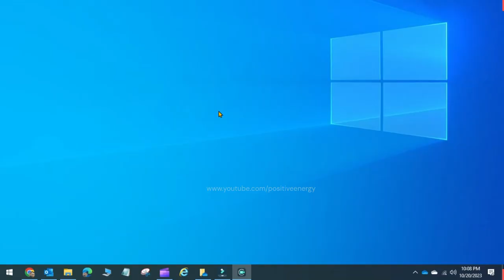How to Check Outlook Mailbox Size Limit | Your Mailbox is Almost Full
In this step-by-step tutorial, Learn How to Check Outlook Mailbox Size Limit | Your Mailbox is Almost Full | Outlook Mailbox Size Limit